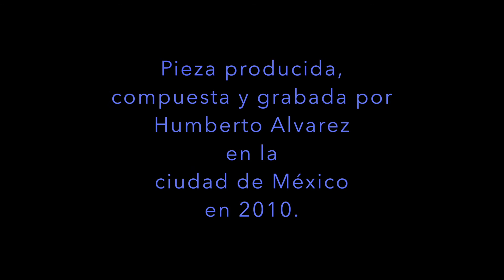"Quinta Armónica" - Tuning Forks Diapasones de Humberto Alvarez 2010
Pieza producida, compuesta y grabada con Tuning Forks Diapasones en la ciudad de México por Humberto Alvarez en 2010.
Con dos diapasones conocidos como: "Quinta Justa", "Quinta Armónica" o "3X2".Afinados en Do y Sol. C= 256 Hz y G= 384Hz.
Las frecuencias de estos diapasones favorecen el equilibrio de los hemisferios cerebrales y al Sistema Nervioso.
Se recomienda escuchar esta pieza con audífonos.
Respirar relajadamente hasta alcanzar Paz profunda y un equilibrio emocional que favorezca al corazón. Al espíritu y al cuerpo. Al cerebro.Creando unidad y fuerza.Se crea un tercer sonido en el centro del cerebro. Se fomenta la sincronía en los hemisferios cerebrales.Una Paz profunda y larga.Que tenga la pulsación de estas frecuencias.